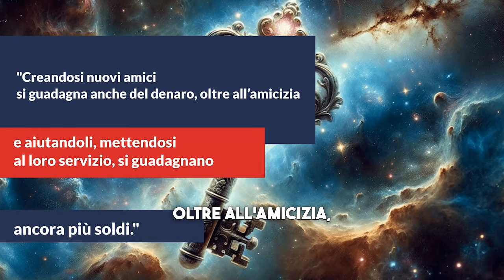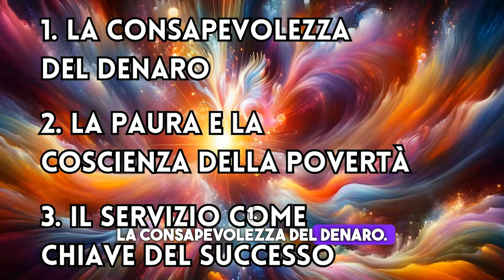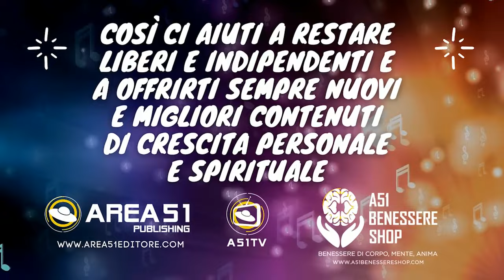La vera Legge del Successo – La Chiave Suprema corso introduttivo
Benvenuti alla settimana 23 del corso introduttivo de "La Chiave Suprema". In questa puntata, esploreremo la "Vera Legge del Successo" che si basa sul principio universale che dare è ricevere. Scopriremo come la generosità e il dono sincero possano influenzare positivamente la nostra vita, attrarre abbondanza e creare un ciclo continuo di prosperità. Unisciti a noi per comprendere come applicare questo principio nella tua vita quotidiana per ottenere successo e realizzazione spirituale.